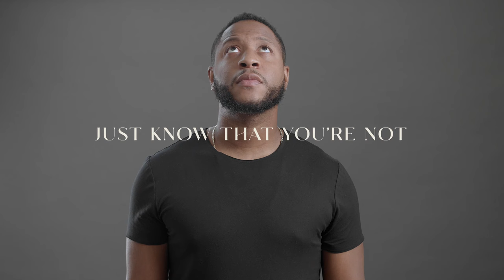Jonas Myrin - Not Alone (Stockholm Symphony Version)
Official Music Video for "Not Alone" by Jonas Myrin

"To me, music is a way for us to feel connected to something bigger than ourselves. In the middle of a tough time, I chose to use my pain and turn it into purpose and a song. My desire is that ‘Not Alone’ will give hope to others in what they’re going through. We can all find faith if we are willing to open up our hearts. Together, we’re never alone.” - Jonas

Directed by - Dayne Malan, Johnny Marques, and Jonas Myrin
Director of Photography - Dayne Malan
Creative Coordinator – Andrea Schroder, Viveca Bratt
Director of beauty - Andrea Schroder, Viveca Bratt
Makeup - Andrea Schroder, Viveca Bratt
Special thanks to Connie Shen & Nicole Shierts at Levi's
BTS - Kelly Gifford

Cast - order of appearance:
Mikkel Aranas
Diamond Buckley
Lilianne Gyllbrink-Friederic
Tam Nguyen
Jonathan Maner
Faith Schroder
Viveca Bratt
Joy Alexis
Hasse Bratt
Allen Gaiduchik
Chanise Fields
Xiao Li
Mehmet Edip
Andrea Schroder
Bianca Love
Liam Marques
Chelsi Stancil
Caitlin Marques
Lauren Mnayarji
RJ Seikaly
Sam Marques
Yolanda Marques

LYRICS

Bullets are crashing down

Like fireworks that never hit the ground

I won't put out the flame

Some thing's you never throw away

It makes no difference

I promise to break this silence

You're not alone, you're not alone

Even when you're sinking like a stone, you're not alone

When standing on the corners of the road, you're not alone

So carry on, just carry on

I will trade your shadows for the sun, just carry on
It doesn't matter what it takes

I'll never let you go. you are not alone

I know we make mistakes
But this is bigger than the price we pay

Just like the crying rain
You have to fall to rise again

I promise to break this distance

Jonas Myrin is a 2x Grammy and Billboard Award winner, highly sought-after songwriter, and performer. Jonas has written for an array of top artists across a multitude of genres, including Barbra Streisand, Andrea Bocelli, Lauren Daigle,  Nicole Scherzinger, Natasha Bedingfield, Idina Menzel and more;  Jonas has also collaborated with Celine Dion, David Foster, Carole Bayer Sager, Jessica Simpson, and many others. Additionally, he has written songs for international icons around the globe from Brazil, Japan, Korea, Sweden, Germany, France and the UK including Vanessa Paradis, Gaëtan Roussel, Vanessa da Mata to Tohoshinki, and many more.

Launching his musical career in the early 2000s as a songwriter in London, Jonas made a profound global impact with 13 chart-topping anthems, and won two Grammys for “10,000 Reasons” with Matt Redman.  Crossing many genres, Jonas believes his music has a message for everyone:  “I originally wrote ‘Not Alone’ as a reminder to my own soul,” he adds. “I was living in London, and was often walking down Oxford Street, surrounded by people everywhere – yet was overcome with this feeling of loneliness.  Sometimes the biggest city full of sounds and large crowds can feel like the loneliest place. I realized that maybe I’m not the only one feeling this way. I was not alone after all. In lockdown this year, everything has come full circle.”